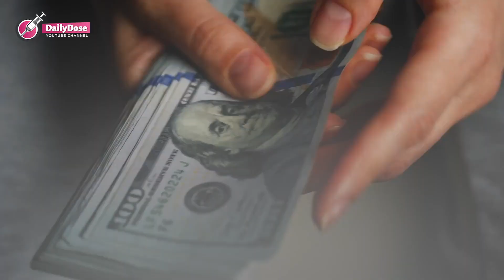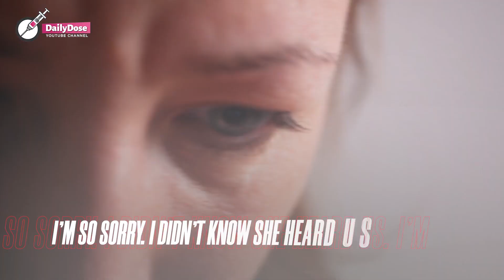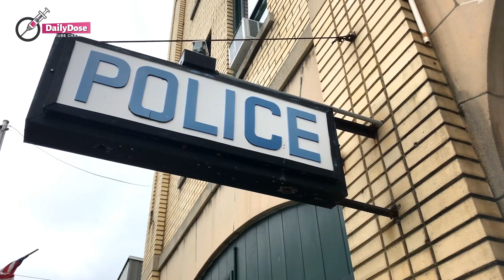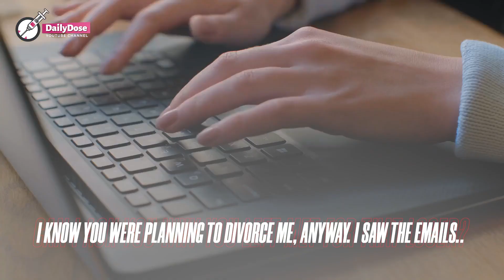Little Girl Hides in Dog House In Freezing Nights WHEN HER FATHER ARRIVED SHE TOLD A SHOCKING SECRET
When Julia realized her husband had cheated, she started dating Robert, who was abusive. Her daughter, Diana, ran away from one of his moods and hid in the dog house. But the next day, her father returned, and the truth was revealed.